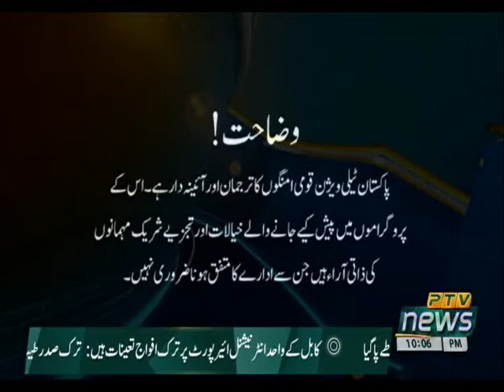CAPITAL VIEW 10 07 2021